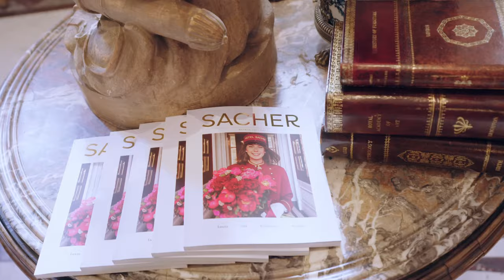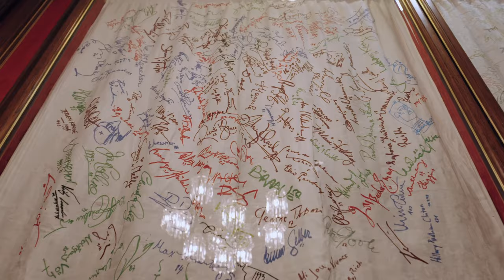Sachertorte Settour mit Hannah Tulnik I Prime Video DE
Weltberühmtes Hotel und Filmset in einem? Dann kommt mit auf eine Tour hinter die Kulissen des Sets von "Sachertorte", dem neuen Film bei Prime Video! In diesem Video führen euch Max Hubacher und Hannah Tulnik durch die verschiedenen Räume des prestigeträchtigen Hotels und verraten euch den ein- oder anderen Insider des Casts!

Sachertorte, ab dem 18. November exklusiv bei Prime Video.